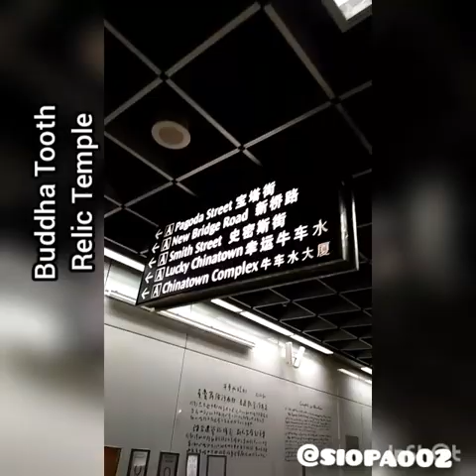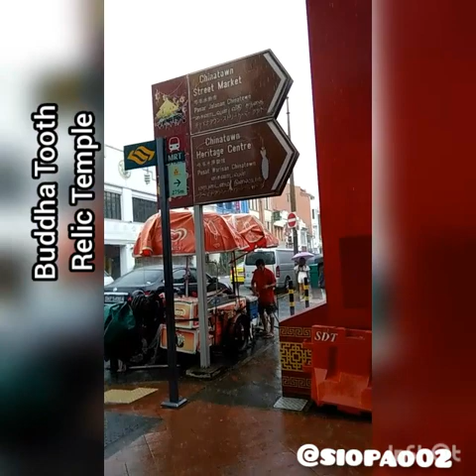Buddha Tooth Relic Temple and Museum Singapore 2019 @Chinatown b-64